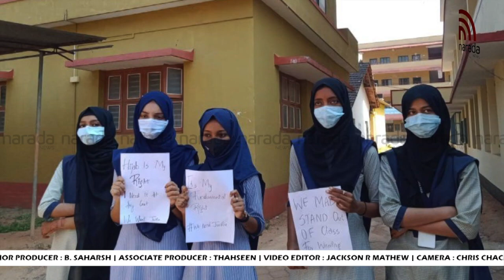മതതീവ്രവാദം ഇവിടെ വിലപോവില്ല | NARADA NEWS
ജോർജിന്റെ പരാമർശങ്ങളെ മൗലവി വിമർശിച്ചു. വർഗ്ഗീയത പറയുന്നത് ആരായാലും ഒറ്റപ്പെടുത്തണം. ജോർജ് മാപ്പ് പറയുമെന്നാണ് പ്രതീക്ഷ. കൊലപാതക രാഷ്ട്രീയത്തെ ന്യായീകരിച്ച് ആരും മുന്നോട്ടു വരരുതെന്നും ഇമാം പറഞ്ഞു.

Malayalam News Malayalam Latest News Malayalam Latest News Videos Log onto Narada new for the latest Malayalam news update, Kerala breaking news, gulf news, trending Malayalam news, Malayalam entertainment, sports news.Narada news is a 24x7 news channel and updated news from trustworthy sources. The fastest-growing channel with varied presentations makes the channel unique.

|| ANTI-PIRACY WARNING ||